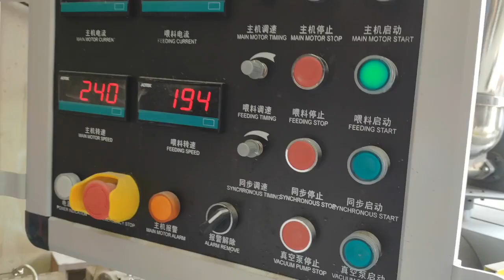double out wpc profile making machine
WPC PVC decoration conner profiles making production line